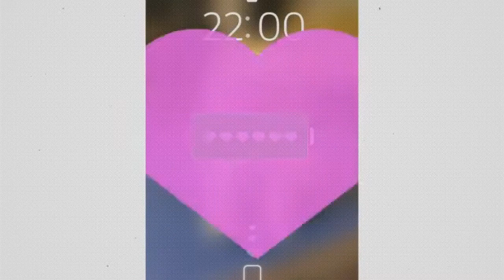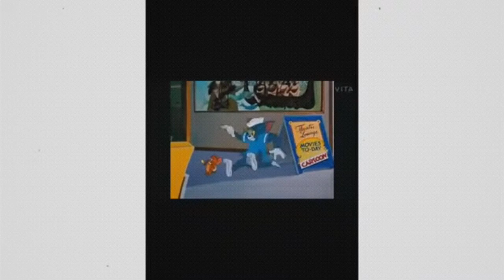Tổng Hợp Các Video Hài Hước Của Thú Cưng 69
Thú Cưng Hài Hước là Kênh chuyên về các tình huống hài hước vui nhộn của những chú chó thông minh.những khoảnh khắc thú vị về động vật